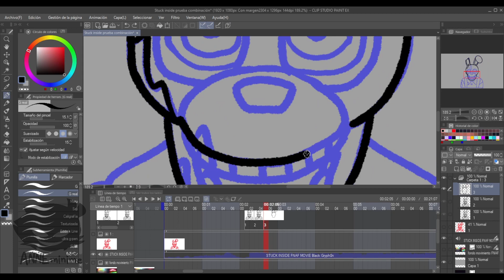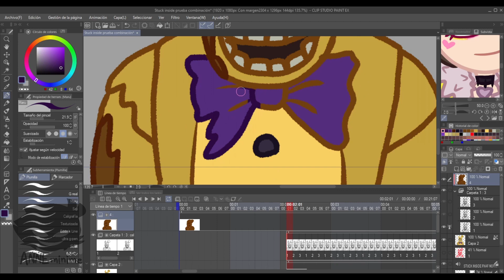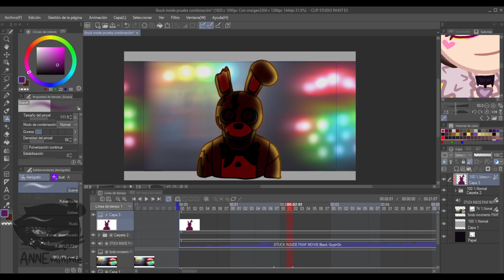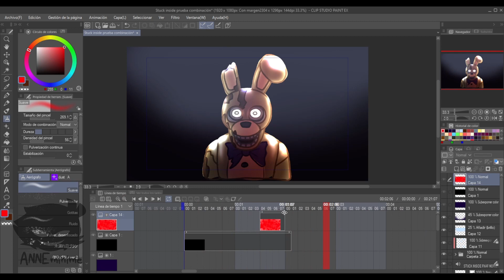Stuck Inside | FNaF Song Animation Test